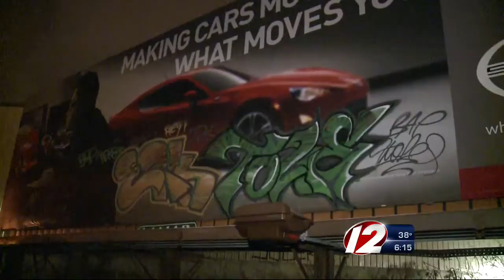Prov. graffiti vandals caught in the act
EXCLUSIVE VIDEO: 2 men spray paint highway sign